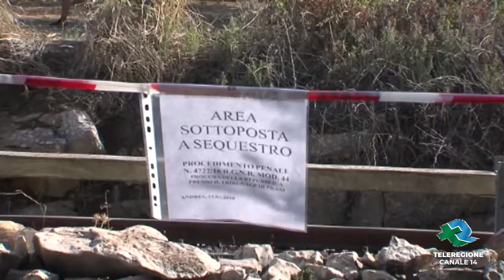TRANI Strage treni, Regione citata come responsabile civile